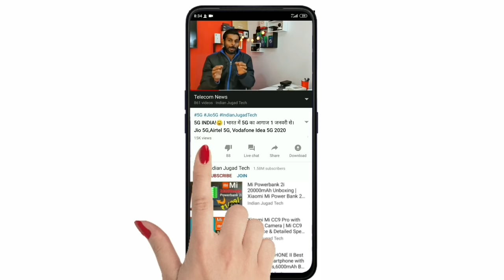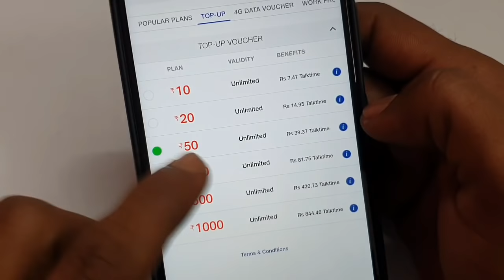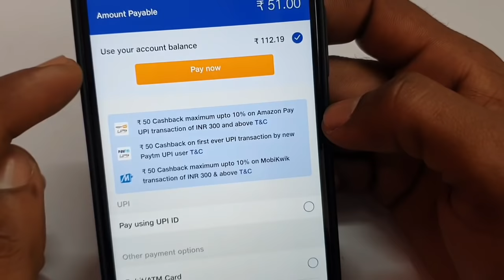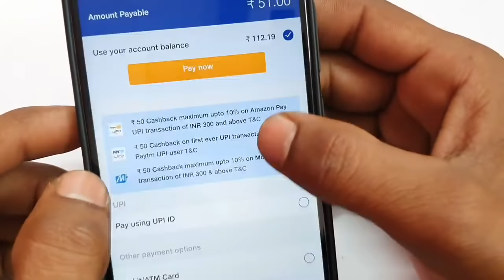BREAKING NEWS:Jio Latest Recharge Trick 13GB इंटरनेट | My Jio App Recharge Trick 2020